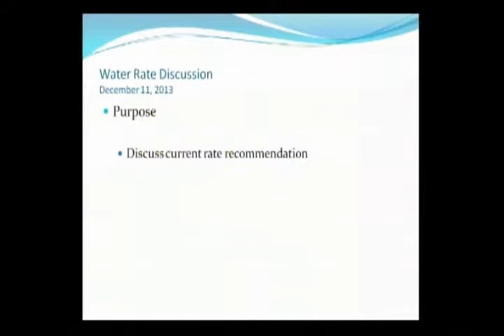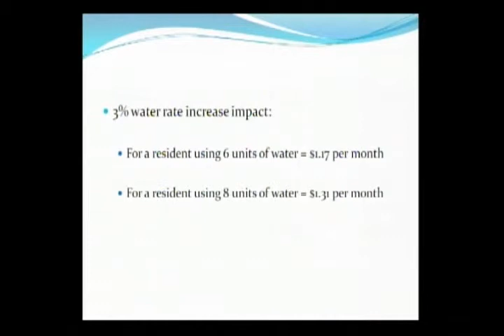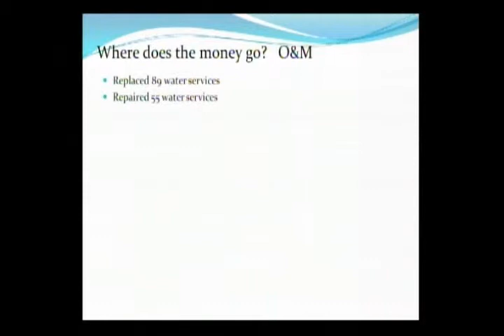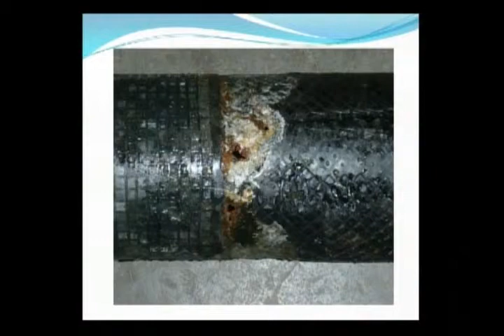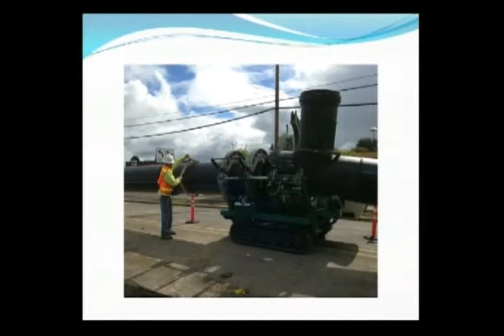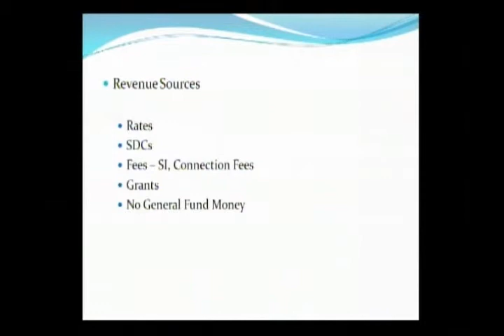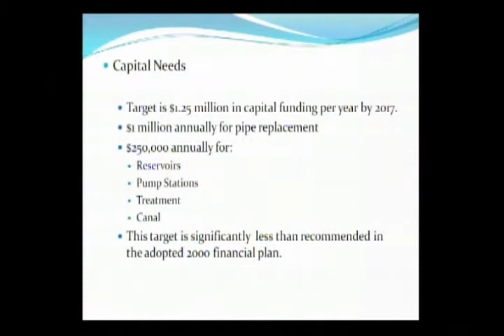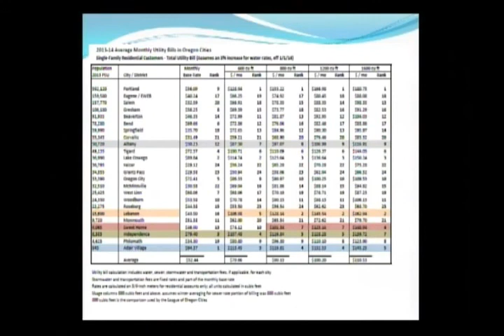City of Albany Oregon Water Rates 2013